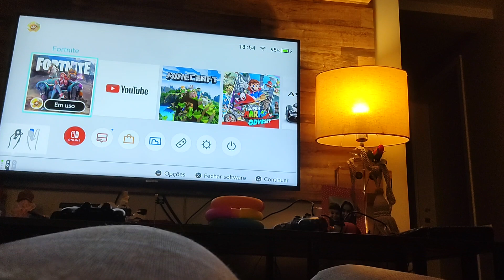tentando ficar em Vitória Royale no fortnite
ahhhhhhhhhhhhhhhhhhhhhhhhhhhhhhhhhhhhhhhhhhhhhhhhhhhhhhhhhhhhhhhh porque eu não consigo vencer